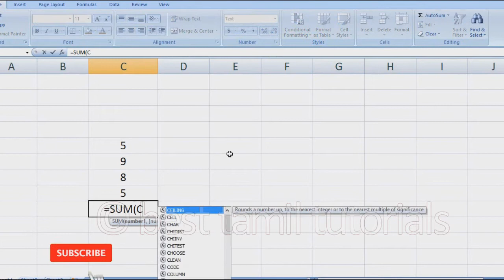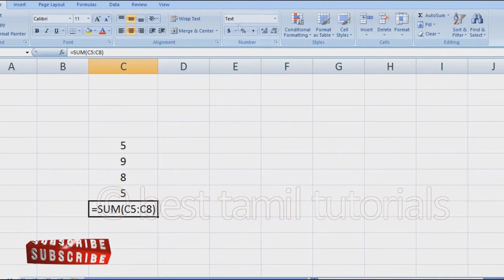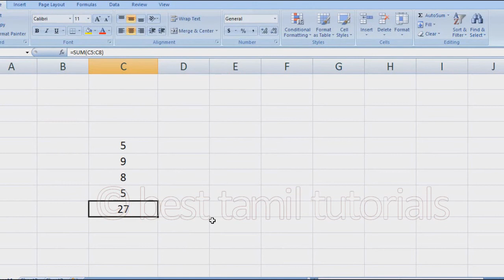FIX "SUM FORMULA ERROR" IN EXCEL SHEET